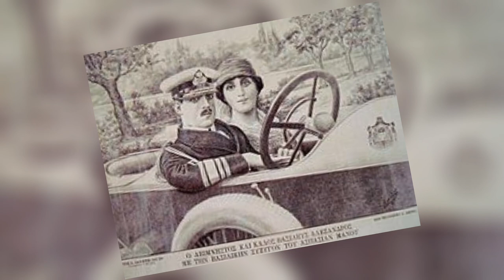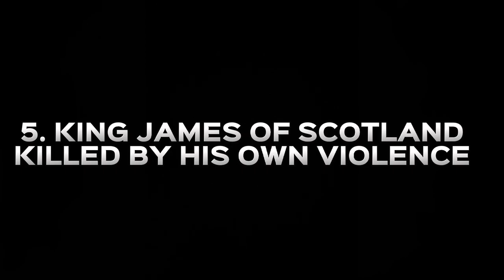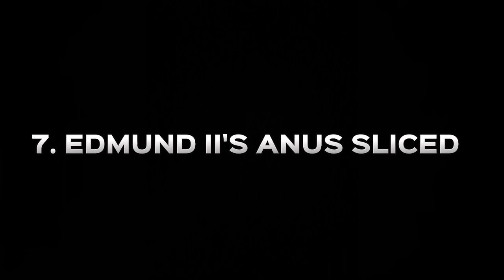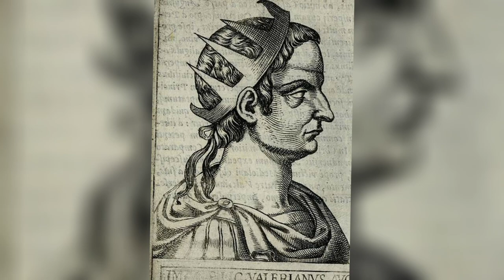STRANGE Royal Deaths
Royals are unique in different ways, death included. This video covers most notable royals to have died in strange ways, more like a thousand ways for royals to die.